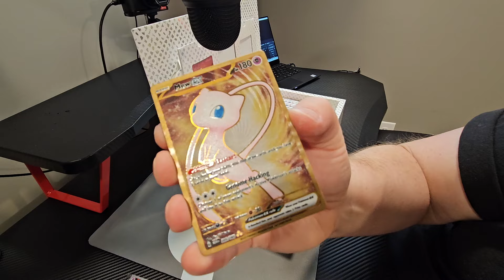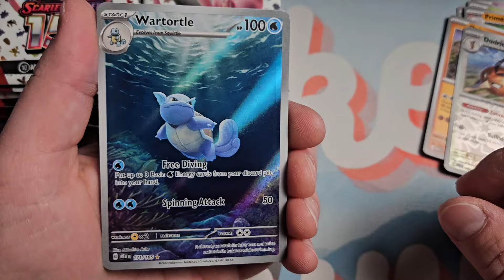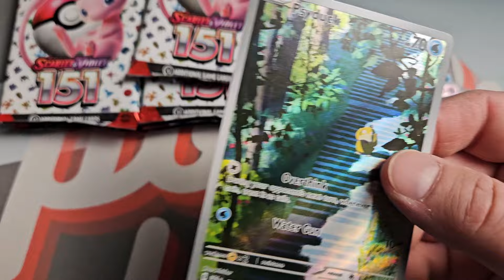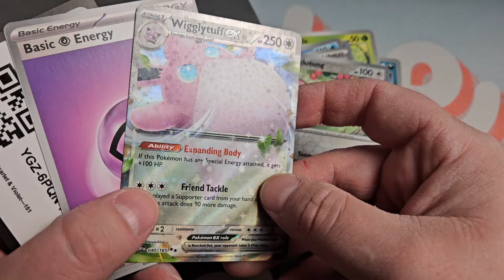I'm NEVER Opening THESE Pokémon Cards AGAIN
🔥 Checkout my ebay store!

Lincoln, DE 19960 USA

-pd